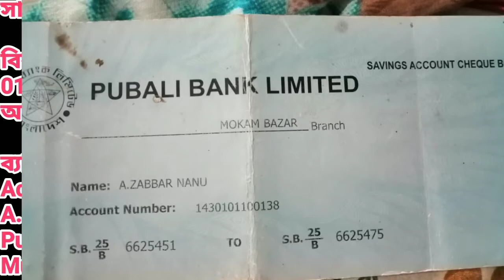শিশু হাবিবুর Update 1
ভাইস রিপোর্টার ফান্ড থেকে পাঁচ হাজার টাকা হস্তান্তর করা হয়েছে শিশু হাবিবুর এর পিতা সুনু মিয়া সাহেবের কাছে।